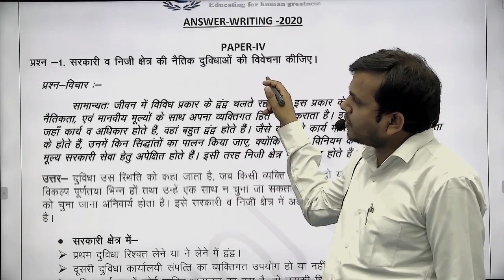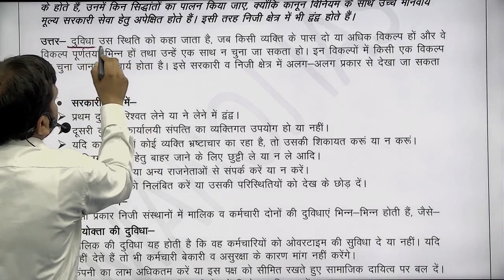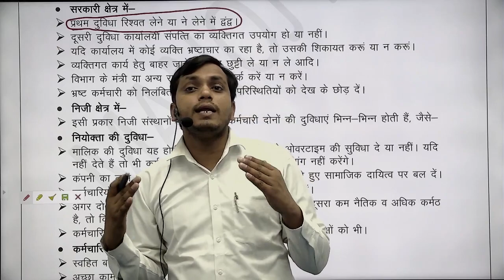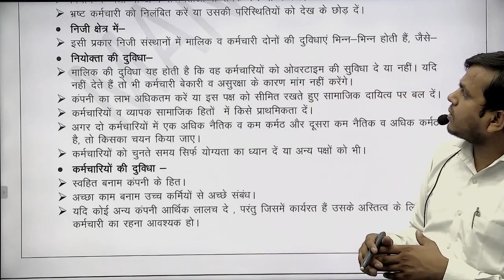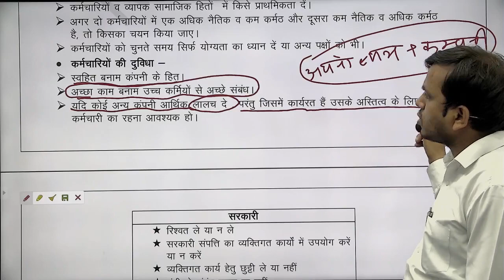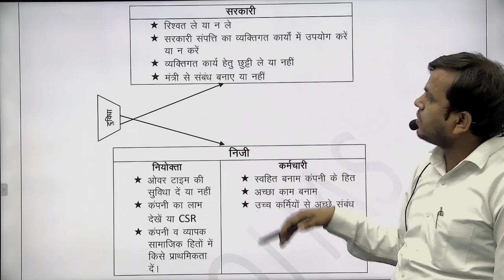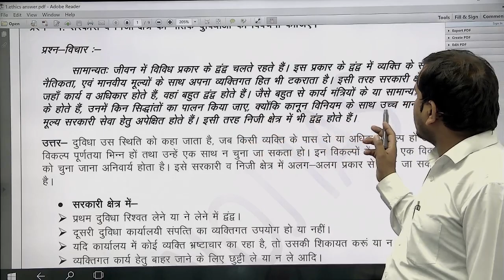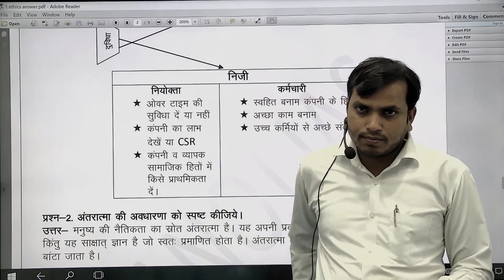उत्तर लेखन भाग - 5 with Dr. Manoj Kumar Singh